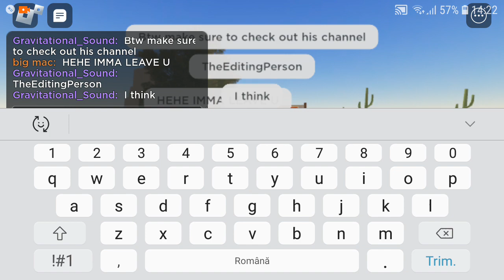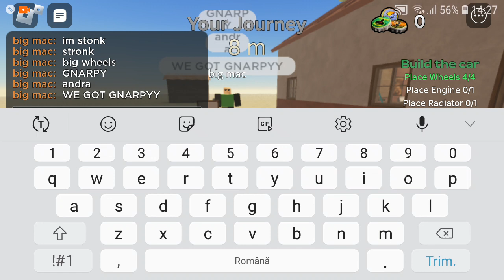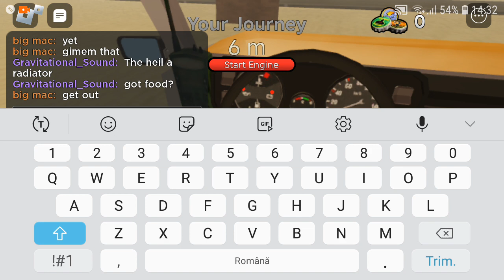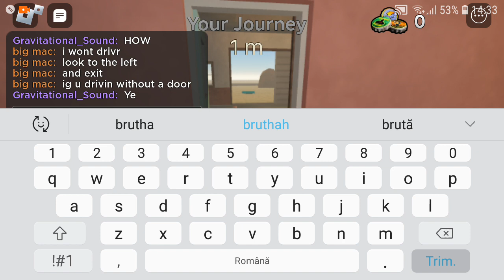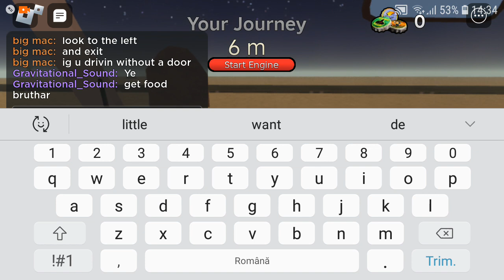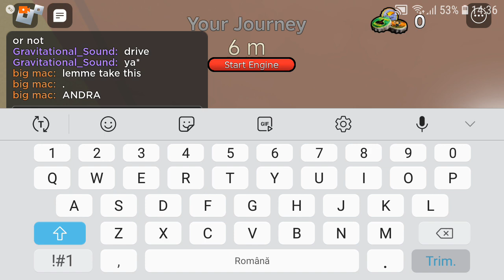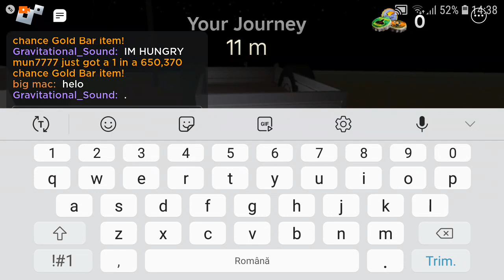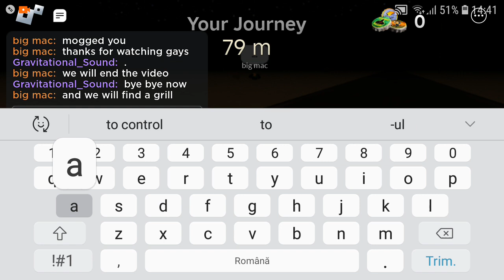A dusty trip experience (WORST TRIP!)